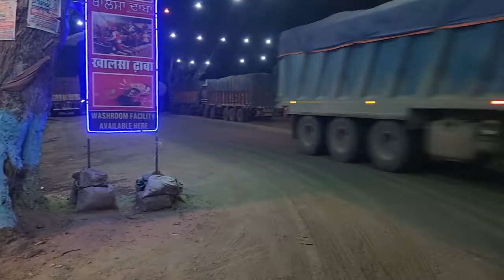Late Night Dinner At Khalsa Dhaba Near Bihar Jharkhand Border Highway India